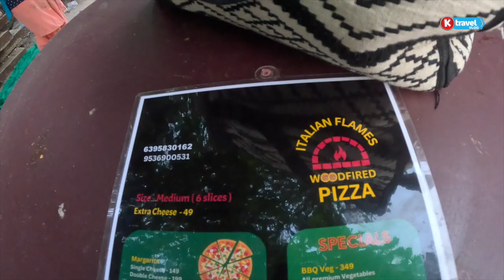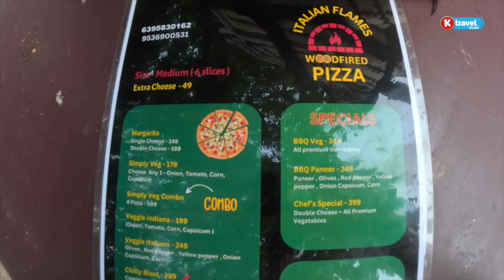Wood Fire Pizza | Italian flames | First Time in Delhi NCR | Noida Sector 76 | K Travel Vlog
Address: H9CP+392, opposite Skytech Matrott, Aditya Celebrity Homes, Skytech Matrott, Noida, Uttar Pradesh